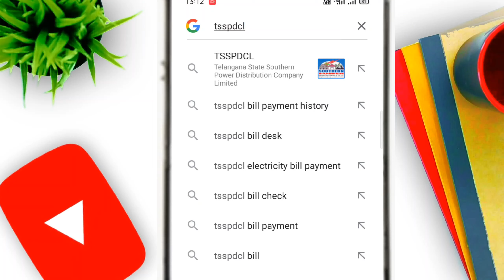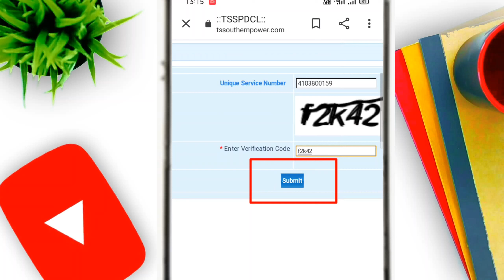TO DOWNLOAD ELECTRICITY BILL DETAILS RECEIPT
➡️➡️✔️PLEASE CONTACT ANY FURTHER INFORMATION:-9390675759

HELLO GUYS THIS IS TELUGU TECH
THIS CHANNEL CREATED BY  SRIHARI
THIS CHANNEL IS FOR MORE TELUGU TECH VIDEOS

PRESS ON BELL FOR NEW UBDTAES

❌DON'T COPY ANY CONTENT FROM THIS CHANNEL
IF YOU ARE COPY VIDEOS ⚠️COPYRIGHT ⚠️WILL BE GIVEN❌❌

✔️PLEASE SUPPORT THIS SMALL YOUTUBERS ✔️